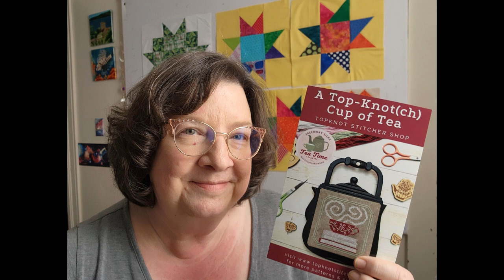April Showers Podcasto (audio)